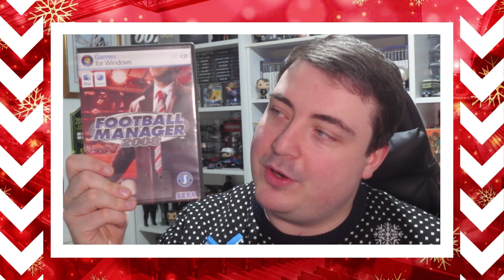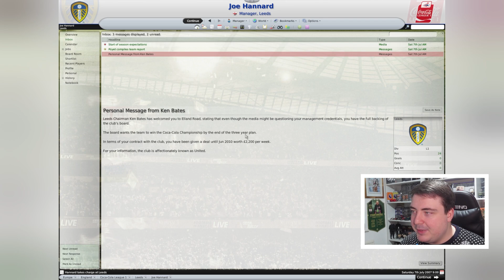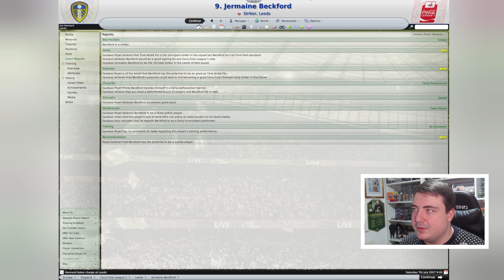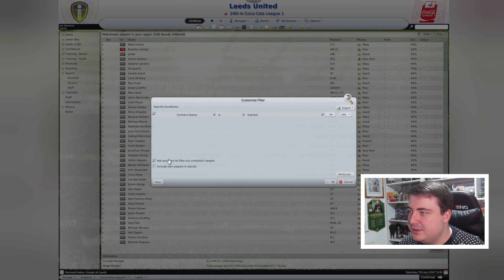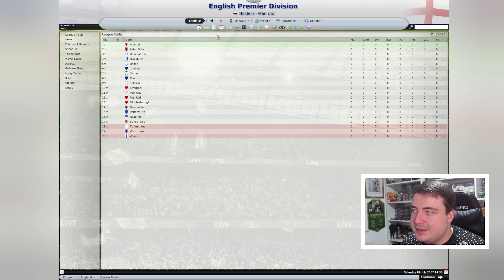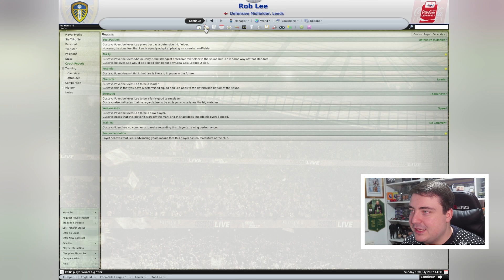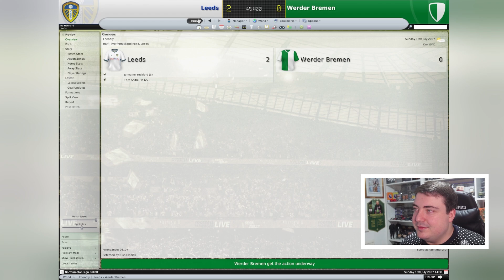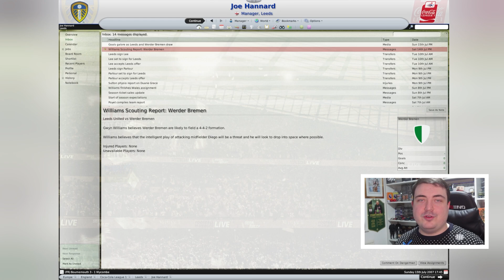FOOTBALL MANAGER 2008 | Advent 2023 Day 4 | HISTORY OF FOOTBALL MANAGER + PANINI COUNTDOWN CALENDAR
Advent 2023 is here and with Christmas coming, here is the CaptainGoodspeed Advent calendar! With Football Manager 2024 marking the end of an era, over the next 25 days, we're diving deep into the rich history of Football Manager and a little its predecessor, Championship Manager. It's a nostalgic journey through the beautiful game, exploring the evolution of tactics, the thrill of transfers, and the magic of unforgettable moments. But wait, there's more! We're not just reminiscing about pixels on a screen. We've got a unique twist – the Panini Adrenalyn XL Premier League trading cards countdown calendar for 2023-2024. Each day, we'll unveil our latest find as well as some other surprises. Will we find any Premier League legends past or present? So, grab your scarf, settle into your dugout, and let's embark on this festive adventure together. The Football Manager Advent Series 2024 starts right now!